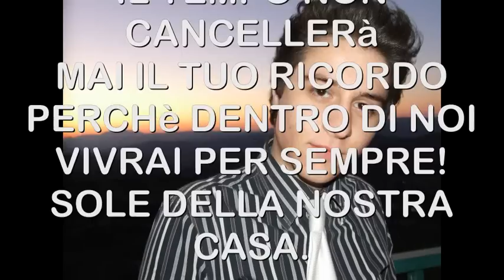Emmanuele Scarantino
IL TEMPO NON CANCELLERà MAI IL TUO RICORDO..
PERCHè DENTRO DI NOI VIVRAI PER SEMPRE.
SOLE DELLA NOSTRA CASA!